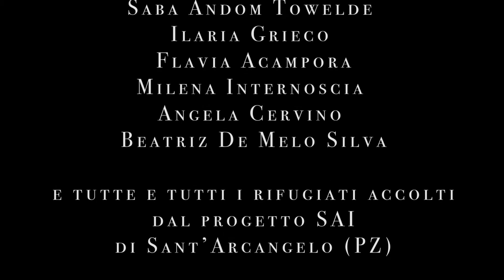Summer Academy 2022 - Workshop con le Drifters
Cortometraggio prodotto durante la Summer Academy 2022, promossa dalla Fondazione Città della Pace, in cui è stato affrontato il tema della migrazione e come essa può essere valorizzata, conosciuta e capita attraverso l’arte pubblica, uno strumento innovativo di straordinaria importanza per la crescita della nostra comunità.
Il duo artistico Le Drifters composto da Valentina Miorandi e Sandrine Nicoletta ha sperimentato un nuovo metodo per far incontrare i rifugiati con le comunità che li accolgono: CAMMINARE. Durante questi percorsi si è creata un'opera collettiva che consiste in una scritta monumentale che sarà realizzata nei pressi del centro di accoglienza di Sant'Arcangelo (PZ) che recita “borders (barrato) horizons” non più confini solo orizzonti.